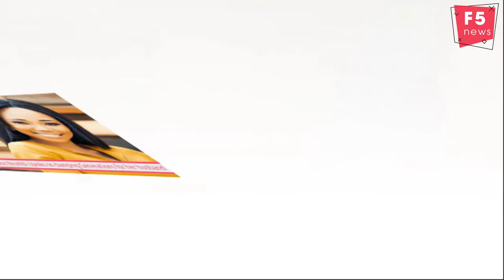Actress Sonia Mbele Ntombi speaks on dumping Generations for her husband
Mzansi actress and director Sonia Mbele has always been open about the challenges she’s faced in her marriage, leading to her divorce.
Speaking to Kaya 959 this week, Sonia shared that it was a difficult time in her career as she had to put some of her dreams on hold.
“You know when something is not working and you still want to make it work in any way. I remember being on the biggest show in the country and not being able to watch it because it made people around me uncomfortable. It became deeper,” she told Dineo and Sol Phenduka.